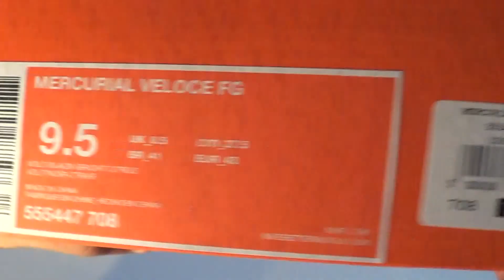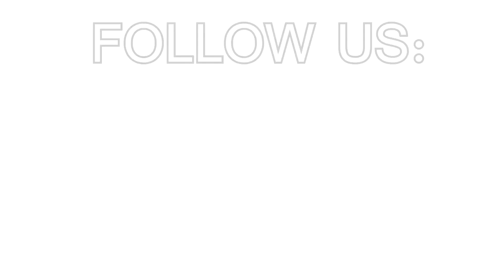Unboxing Nike Mercurial Veloce | Footballerz Italy